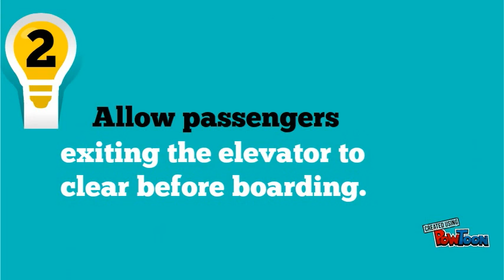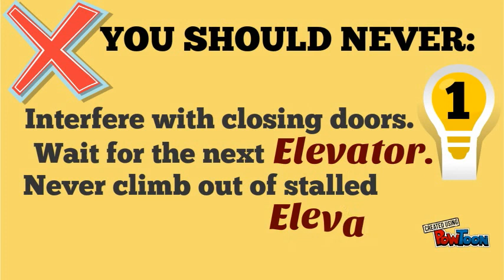Elevator Safety Guidelines